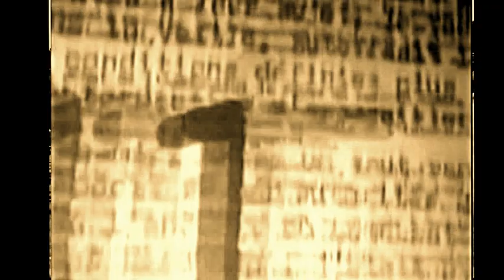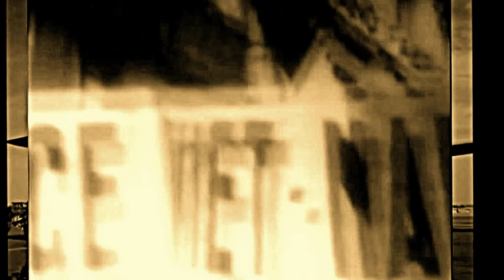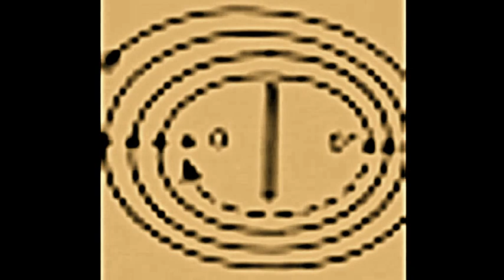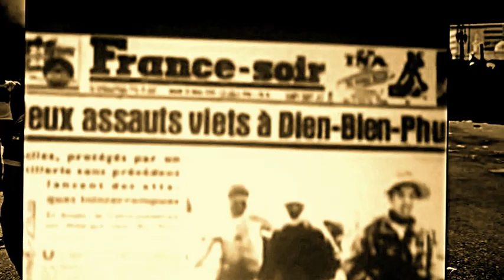L' ART DE LA GUERRE / The Art of War / SUN TZU Reloaded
L' ART DE LA GUERRE / The Art of War
/  SUN TZU  Reloaded